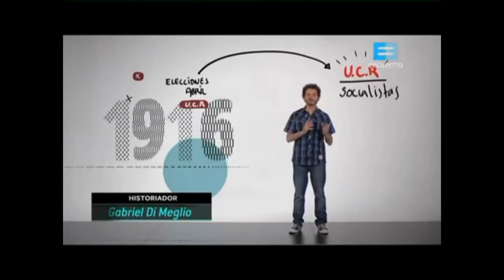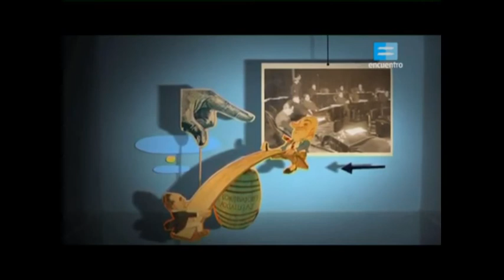Orígenes del radicalismo en Argentina